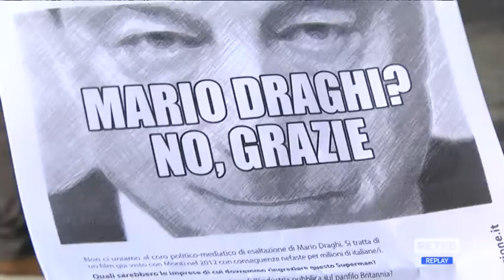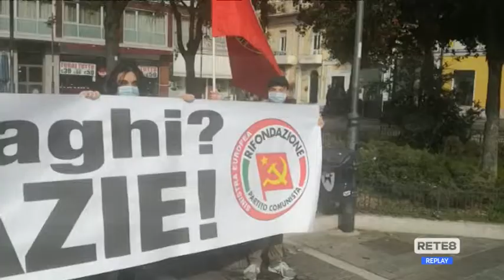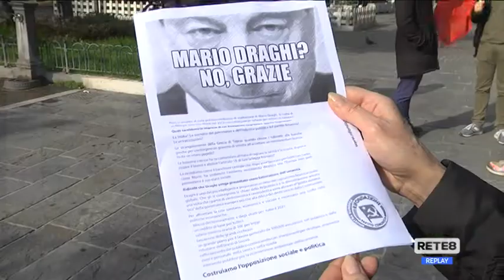Pescara - Rifondazione dice No a Draghi